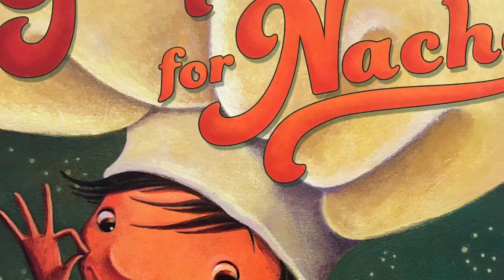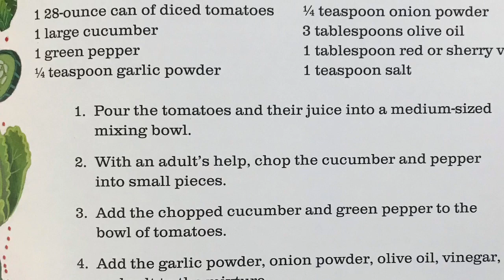Gazpacho for Nacho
By Tracey Kyle
Illustrated by Carolina Farias